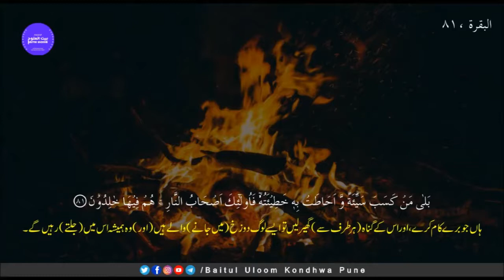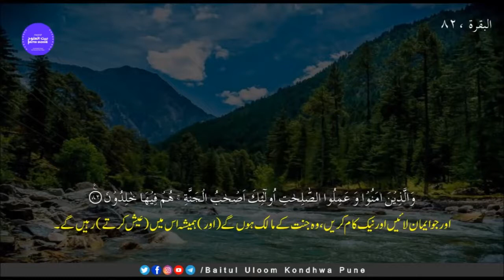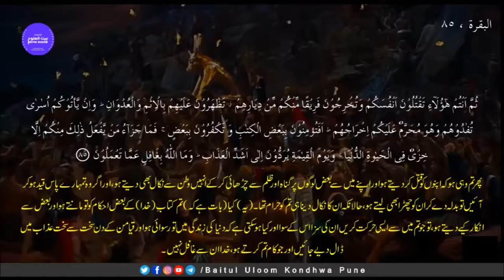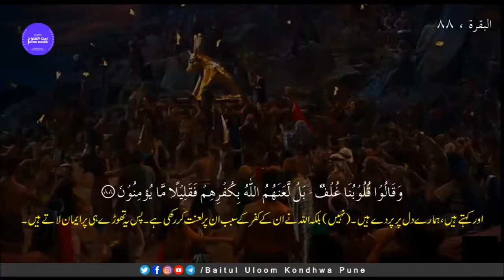81 to 88 AYAT | SOORAH BAQRA | TAFSEER-E-QURAAN | MUFTI SHAKIR KHAN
for Listen Online Tafseer-e-Quraan on mixlr.com Every Saturday After Namaz-e-Esha.
MUFTI MUHAMMAD SHAKIR KHAN